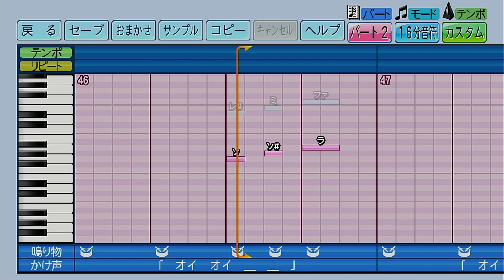【パワプロ2022】応援歌「HEIAN（龍谷大平安Ver.）」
今回はリクエストをいただいていた龍谷大平安高校の「HEIAN」を作成しました。
平安の代名詞ともいえる応援歌です。太鼓のリズムのみから始まって、優雅なメロディへと繋がっていく過程が綺麗な楽曲なんですが、龍谷大平安高校の応援の特徴なのか太鼓のリズムの再現がこれまたとにかく難しくて、特に冒頭のところのペースがこれ以上上げられないことにかなりやきもきしてしまいました。大目に見てもらえたら嬉しいです。